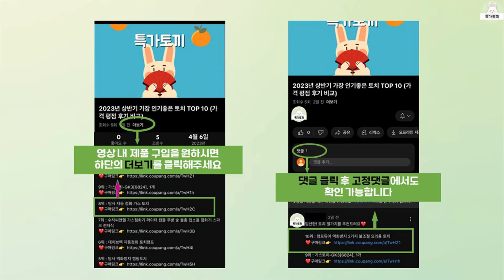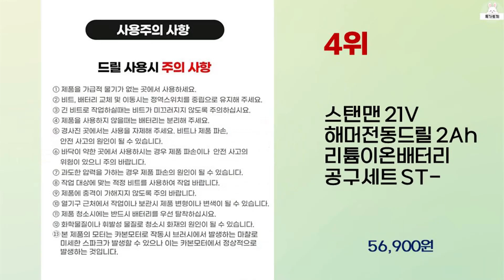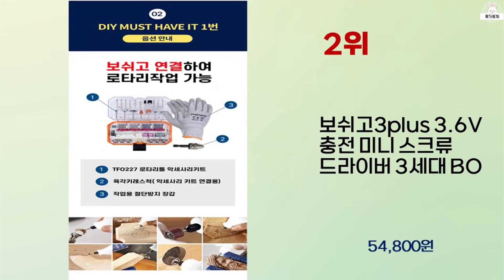2024년 하반기 가성비 좋은 전동드라이버 BEST 10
2024년 하반기 가성비 좋은 전동드라이버 10가지를 소개해드립니다.

10위 : 탐사 무선 전동 드라이버 세트 3.7 V

9위 : 샤오미 무선 전동 드라이버 3.6V MJDDLSD001QW

8위 : 켈슨 무선 전동 드릴 공구 드라이버 세트, 본품 + 배터리1개,

7위 : STANLEY 12V MAX 드릴 드라이버 SCD10D2K, 1

6위 : 보쉬 충전 임팩 전동드릴 액세사리 12p 콘크리트 전동드라이버

5위 : 다쪼아터보 21V 전동드릴 올인원 전동 드릴 드라이버 충전 공구

4위 : 스탠맨 21V 해머전동드릴 2Ah 리튬이온배터리 공구세트 ST-

3위 : 디월트 8V MAX 스크류드라이버 세트 DCF008-KR, 1세

2위 : 보쉬고3plus 3.6V 충전 미니 스크류 드라이버 3세대 BO

1위 : 독일 YUON 21V 고출력 무선 임팩드릴 렌치 무단변속 충전

 감사합니다